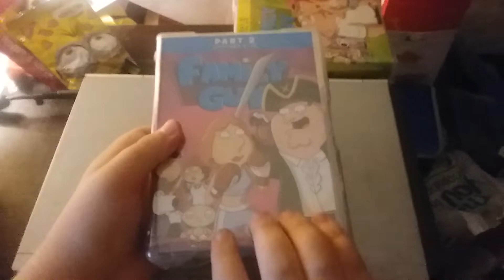Family Guy - Part 2: Volumes 6-10 DVD Unboxing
Here's an unboxing of Family Guy - Part 2: Volumes 6-10 on DVD.
Original Video Record Date: December 20, 2020.